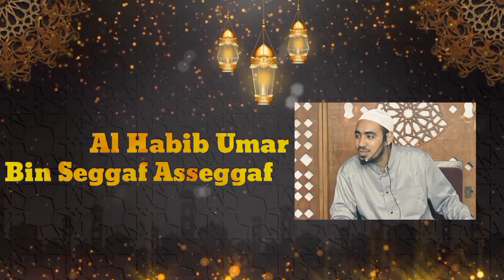Hidup Untuk Makan Atau Makan Untuk Hidup??? || Al Habib Umar bin Seggaf Asseggaf